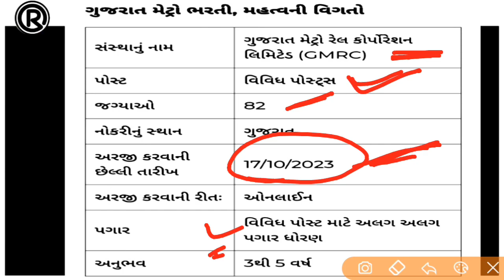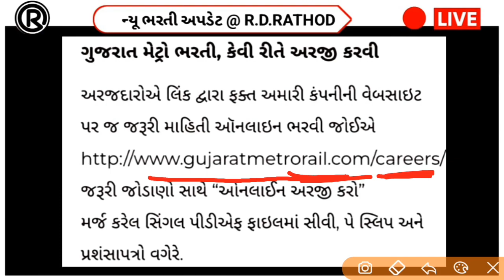ગુજરાત મેટ્રો રેલ કોર્પોરેશન લી. દ્વારા ભરતી 2023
🔸પોસ્ટ- વિવિધ જગ્યાઓ
🔸લાયકાત- નોટિફિકેશન જુઓ
🔸છેલ્લી તારીખ- 17/10/2023

⤵️સંપૂર્ણ માહિતી માટેની લિંક..

🙏🏻તમારા મિત્રોને પણ શેર કરો..🙏🏻